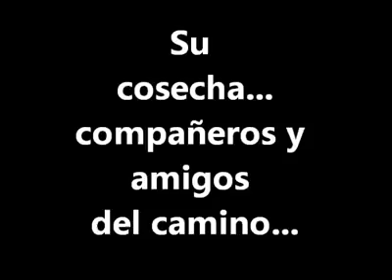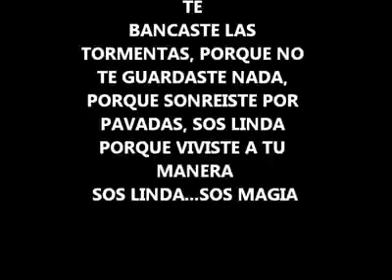Olga Ejarque, por siempre en nuestros corazones, recuerdo Secundaria 1